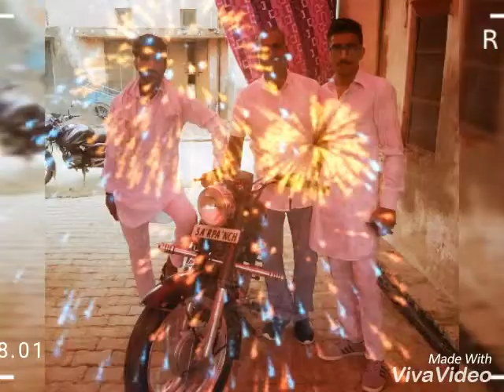Bhem ho toh bhai kde aa jiye ... Tj Punia is with TPP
Tj Punia is with TPP